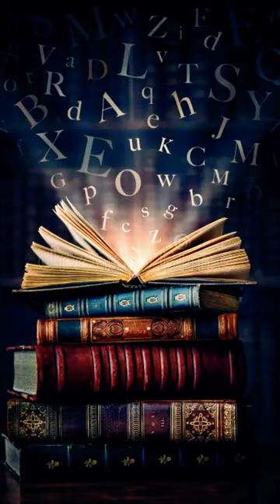History Facts That Will Certainly Blow Your Mind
This plucky great dane was awarded the Blue Cross Medal not once, but twice. Her first act of heroism was to miraculously extinguish an incendiary bomb that had fallen through the roof of her home during the Blitz.